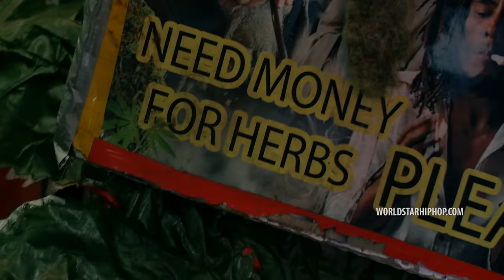JayDaYoungan "Interstate" (WSHH Exclusive - Official Music Video)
Watch the official music video for “Interstate" by JayDaYoungan.

Shot by David G | Track produced by Two4Flex.